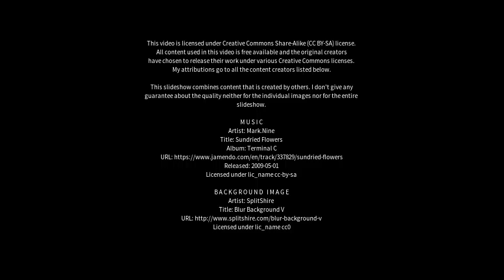Best places to visit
Best places to visit - Aripuanã (Brazil) Best places to visit - Slideshows from all over the world - City trips, nature pictures, etc.